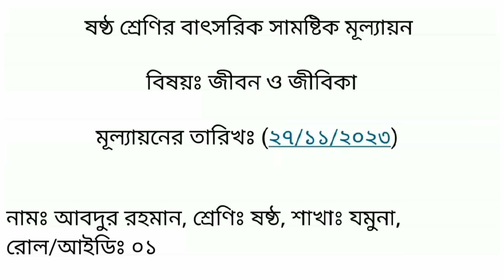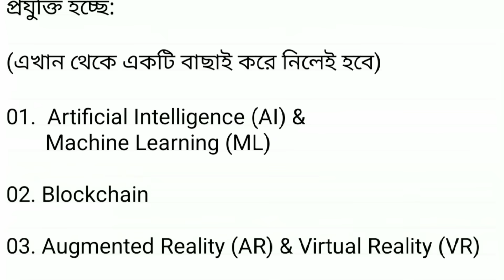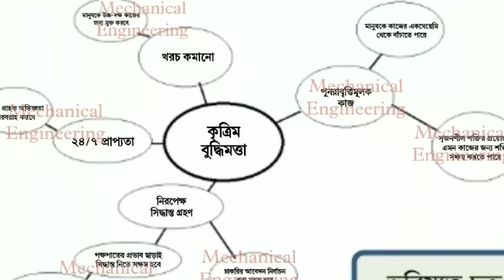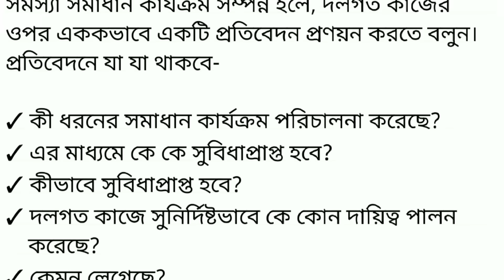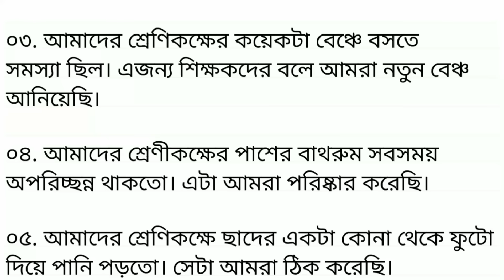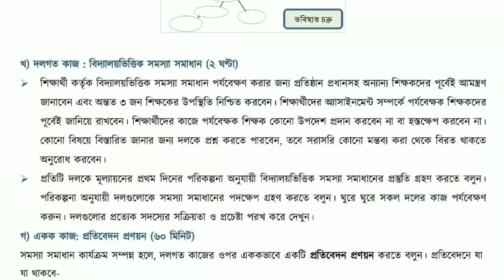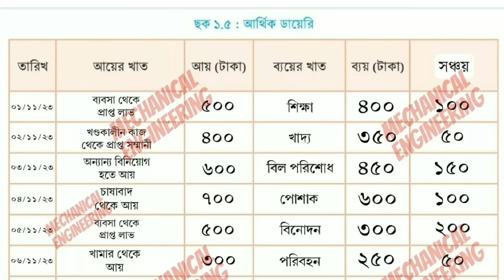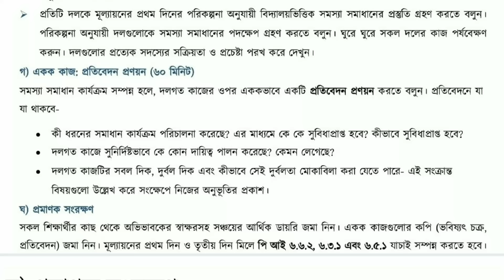৬ষ্ঠ শ্রেণির জীবন ও জীবিকা বার্ষিক মূল্যায়ন উত্তর ২০২৩ | Class 6 Jibon o Jibika Annual Answer 2023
Class 6 Jibon o Jibika Annual Answer 2023 | ৬ষ্ঠ শ্রেণির জীবন ও জীবিকা বার্ষিক মূল্যায়ন উত্তর ২০২৩

ষষ্ঠ শ্রেণি স্বাস্থ্য সুরক্ষা বাৎসরিক মূল্যায়ন অ্যাসাইনমেন্ট ও সমাধান ২০২৩

মূল্যায়নের তৃতীয় দিন (সময় : ৩-৪ ঘণ্টা)

নির্ধারিত কাজ: ভবিষ্যত চক্র আঁকি ও সমস্যার সমাধান করি

শিক্ষক যেভাবে পরিচালনা করবেন:

এটি শিক্ষার্থীদের জন্য একক ও দলগত কাজ। কাজটি পরিচালনার সুবিধার্থে নিচে বর্ণিত নিয়ম অনুসরণ করা যেতে পারে-

ক) একক কাজ :

নির্বাচিত পেশা সংশ্লিষ্ট ভবিষ্যত প্রযুক্তির প্রভাবের একটি ভবিষ্যত চক্র অঙ্কন (৩০ মিনিট)

মূল্যায়নের দ্বিতীয় দিনে শিক্ষার্থীরা যে পেশা নির্বাচন করেছে, নির্বাচিত সেই পেশাসংশ্লিষ্ট একটি ভবিষ্যত প্রযুক্তি নির্দিষ্ট করতে বলুন। প্রযুক্তিটি কাল্পনিকও হতে পারে। ব্যক্তি জীবন, পেশাগত জীবন, সমাজ জীবন ও অন্যান্য ক্ষেত্রে নির্ধারিত উক্ত ভবিষ্যত প্রযুক্তিটির প্রভাব বিশ্লেষণ করে ভবিষ্যত চক্র তৈরি করতে বলুন। চিত্রের নমুনা বোর্ডে এঁকে দিন।

খ) দলগত কাজ : বিদ্যালয়ভিত্তিক সমস্যা সমাধান ( ২ ঘণ্টা)

শিক্ষার্থী কর্তৃক বিদ্যালয়ভিত্তিক সমস্যা সমাধান পর্যবেক্ষণ করার জন্য প্রতিষ্ঠান প্রধানসহ অন্যান্য শিক্ষকদের পূর্বেই আমন্ত্রণ জানাবেন এবং অন্তত ৩ জন শিক্ষকের উপস্থিতি নিশ্চিত করবেন। শিক্ষার্থীদের অ্যাসাইনমেন্ট সম্পর্কে পর্যবেক্ষক শিক্ষকদের পূর্বেই জানিয়ে রাখবেন। শিক্ষার্থীদের কাজে পর্যবেক্ষক শিক্ষক কোনো উপদেশ প্রদান করবেন না বা হস্তক্ষেপ করবেন না। কোনো বিষয়ে বিস্তারিত জানার জন্য দলকে প্রশ্ন করতে পারবেন, তবে সরাসরি কোনো মন্তব্য করা থেকে বিরত থাকতে অনুরোধ করবেন।

প্রতিটি দলকে মূল্যায়নের প্রথম দিনের পরিকল্পনা অনুযায়ী বিদ্যালয়ভিত্তিক সমস্যা সমাধানের প্রস্তুতি গ্রহণ করতে বলুন। পরিকল্পনা অনুযায়ী দলগুলোকে সমস্যা সমাধানের পদক্ষেপ গ্রহণ করতে বলুন। ঘুরে ঘুরে সকল দলের কাজ পর্যবেক্ষণ করুন। দলগুলোর প্রত্যেক সদস্যের সক্রিয়তা ও প্রচেষ্টা পরখ করে দেখুন।

গ) একক কাজ; প্রতিবেদন প্রণয়ন (৬০ মিনিট)

সমস্যা সমাধান কার্যক্রম সম্পন্ন হলে, দলগত কাজের ওপর এককভাবে একটি প্রতিবেদন প্রণয়ন করতে বলুন। প্রতিবেদনে যা যা থাকবে-

✓ কী ধরনের সমাধান কার্যক্রম পরিচালনা করেছে?
✓ এর মাধ্যমে কে কে সুবিধাপ্রাপ্ত হবে?
✓ কীভাবে সুবিধাপ্রাপ্ত হবে?
✓ দলগত কাজে সুনির্দিষ্টভাবে কে কোন দায়িত্ব পালন করেছে?
✓ কেমন লেগেছে?
✓ দলগত কাজটির সবল দিক, দুর্বল দিক এবং
✓ কীভাবে সেই দুর্বলতা মোকাবিলা করা যেতে পারে-

এই সংক্রান্ত বিষয়গুলো উল্লেখ করে সংক্ষেপে নিজের অনুভূতির প্রকাশ।

ঘ) প্রমাণক সংরক্ষণ

সকল শিক্ষার্থীর কাছ থেকে অভিভাবকের স্বাক্ষরসহ সঞ্চয়ের আর্থিক ডায়রি জমা নিন। একক কাজগুলোর কপি (ভবিষ্যৎ চক্র, প্রতিবেদন) জমা নিন।

ষষ্ঠ শ্রেণির বার্ষিক মূল্যায়ন জীবন ও জীবিকা
জীবন ও জীবিকা ষষ্ঠ শ্রেণি
বার্ষিক সামষ্টিক মূল্যায়ন ২০২৩ ৬ষ্ঠ শ্রেণি
ষষ্ঠ শ্রেণির বার্ষিক মূল্যায়ন
জীবন ও জীবিকা ৬ষ্ঠ শ্রেণি মূল্যায়ন
৬ষ্ঠ শ্রেণির বার্ষিক পরীক্ষার প্রশ্ন ২০২৩
class 6 jibon jibika
class 6
৬ষ্ঠ শ্রেণির জীবন ও জীবিকা বার্ষিক মূল্যায়ন
jibon o jibika class 6
jibon jibika class 6
class 6 final exam 2023
ষষ্ঠ শ্রেণির জীবন ও জীবিকা বার্ষিক মূল্যায়ন
class 6 jibon o jibika mullayon
৬ষ্ঠ শ্রেণির জীবন ও জীবিকা মূল্যায়ন